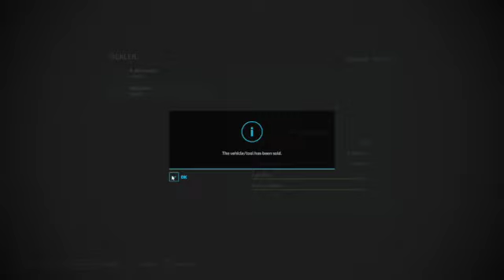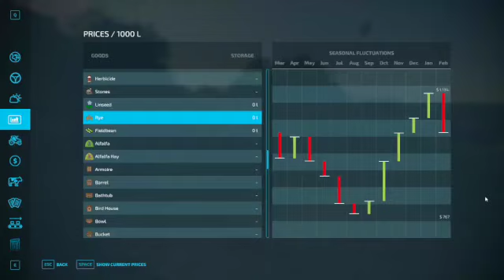One Step Closer To RICH! - Court Farms - FS22 - Ep .2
We finish baling, move the bales and finish the field bean field!!